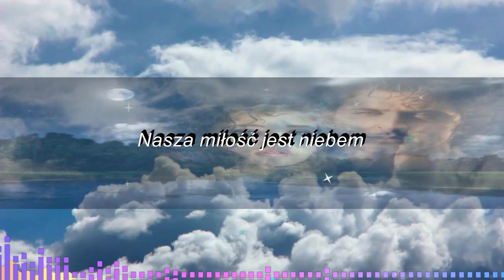Nasza miłość jest niebem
Grześ